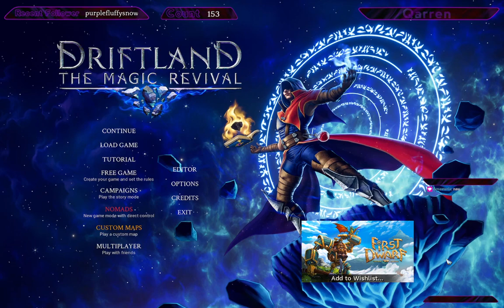I Didn't Say Attack Him, I Said Fight in His General Position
I won't murder them, but there's the implication...

streamed 30/6/24